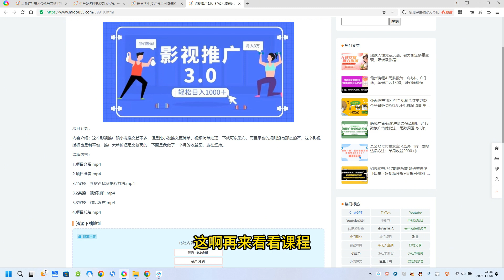影视推广3.0，轻松无脑搬运，日入1000＋，可批量操作放大收益